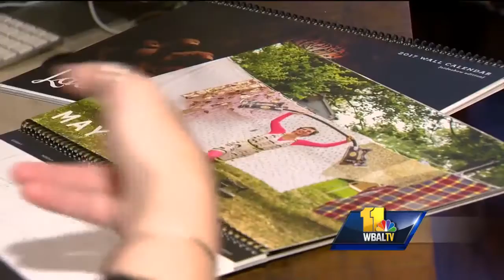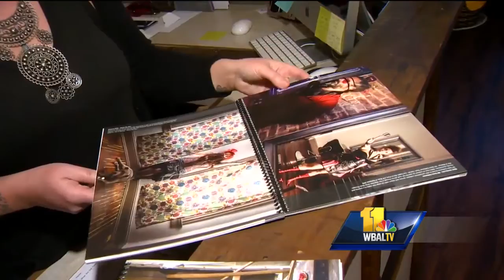Video: Hampden ladies glam it up for calendar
When the male business owners in Hampden came together last year to raise money for the local family center, it was a talker. The Boys of Hampden calendars were a hit. This year, it's the ladies' turn. From salon owner to centerfold, Verdecchia and her fellow businesswomen in Hampden are glamming it up. Last year, the men of Hampden made their debut filling two calendars. For 2017, it's all about the ladies.